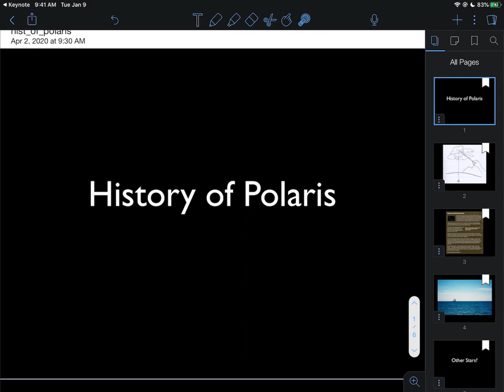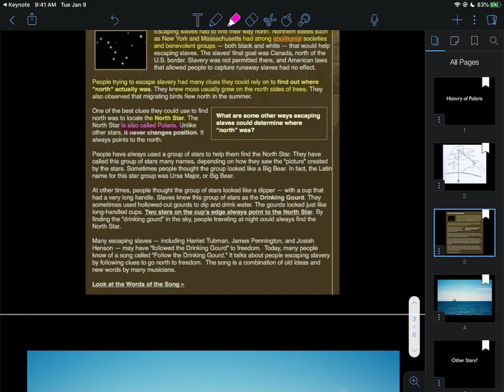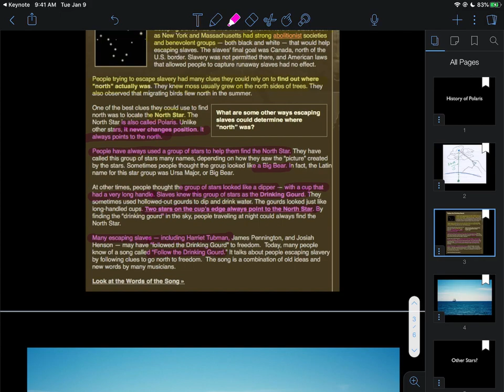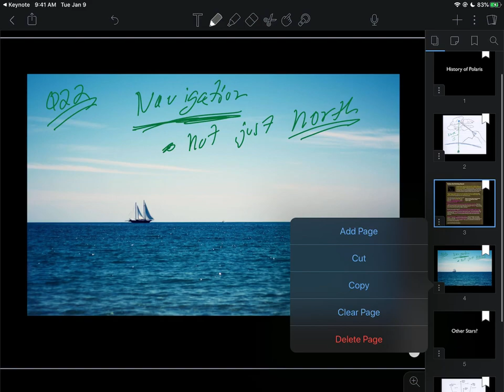astr101 008 night sky intro 015 hist of polaris 001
The night sky: History of Polaris. Finding it if foggy, times of slavery, introduction to latitude.